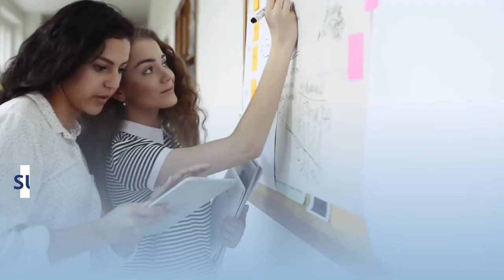Free English Language Courses at Central Queensland University (CQU)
Do you want to improve your English language skills in a friendly and supportive environment? And do it at no cost?
You can study up to 30 weeks of English for free!!

Highlights of this exciting new initiative:

• Available to students enrolling in a CQUEnglish packaged offer, this means you need to study a full degree course, e.g. diploma, bachelor or master.
• Substantial savings – 30 weeks of English classes equates to AU$12,450 saved
• No English fees to be paid for the duration of English required